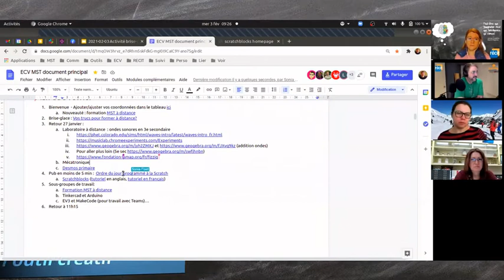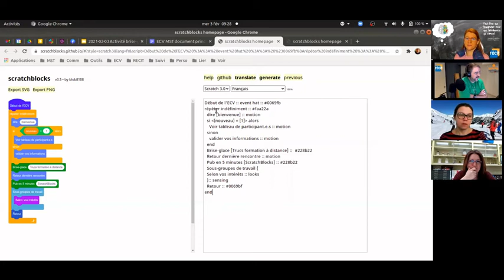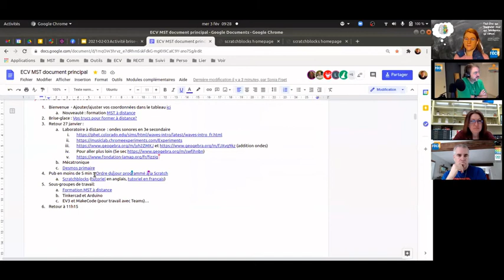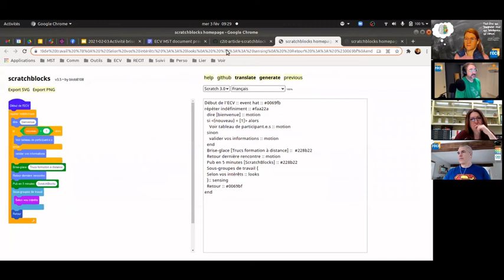ScratchBlocks, pour créer des séquences en blocs Scratch